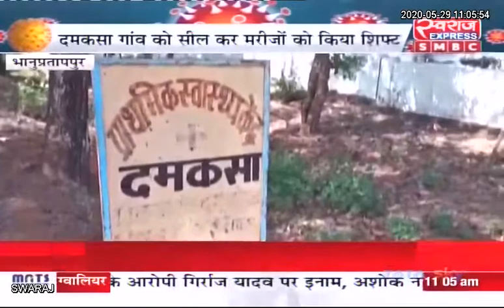Bhanupratappur News: कांकेर में कोरोना का कहर, डॉक्टर भी निकला संक्रमित, मचा हड़कंप